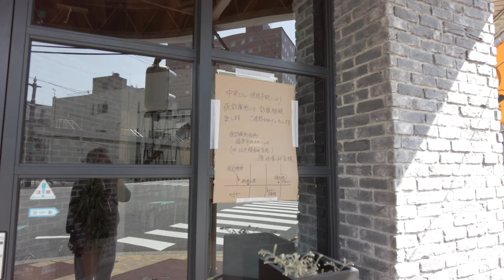⁴ᴷ Fukushima: Fukushima Station (福島駅) / Fukushima City : Japan 2022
Fukushima Station (福島駅, Fukushima-eki) is a railway station in the city of Fukushima, Fukushima Prefecture, Japan. The station is the terminus for the JR East Yamagata Shinkansen, and Ōu Main Line, as well as the third-sector Abukuma Express Line and privately operated Fukushima Kotsu Iizaka Line.

Fukushima (福島市, Fukushima-shi, [ɸɯ̥kɯꜜɕima]) is the capital city of Fukushima Prefecture, Japan. It is located in the northern part of the Nakadōri, central region of the prefecture. As of 1 May 2021, the city has an estimated population of 283,742 in 122,130 households and a population density of 370 inhabitants per square kilometre (960/sq mi). The total area of the city is 767.72 square kilometres (296.42 sq mi).
The present-day city of Fukushima partially consists of most of the former Shinobu and Date Districts and a portion of the former Adachi District. The city is located in the Fukushima Basin's southwest area and nearby mountains.
There are many onsen on the outskirts of the city, including the resort areas of Iizaka Onsen, Takayu Onsen, and Tsuchiyu Onsen. Fukushima is also the location of the Fukushima Race Course, the only Japan Racing Association horse racing track in the Tōhoku region of Japan.

✨ Camera Equipment ✨
Sony Alpha ZV-E10 - APS-C Interchangeable Lens Mirrorless Vlog Camera Kit -Amazon.co.jp
ZOOM F1-LP Field Recorder -Amazon.co.jp